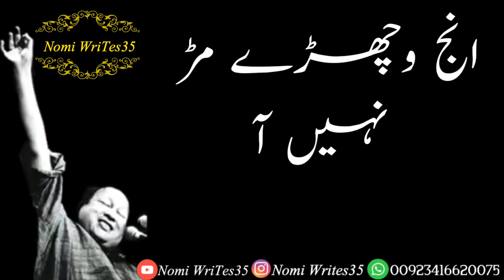Ek Maya Teri Yaad Nhi Bhuldi Baki har She jag di phul gyi Inj Vichre murr nhi Aye NFAK best Song